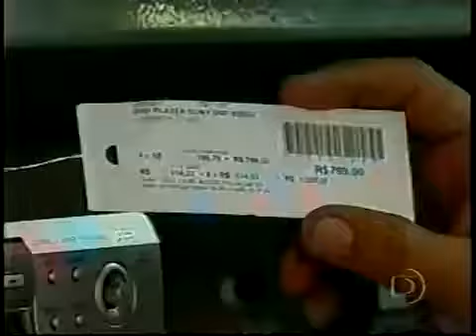O fim do VHS é decretado Jornal da Globo 11/01/2002